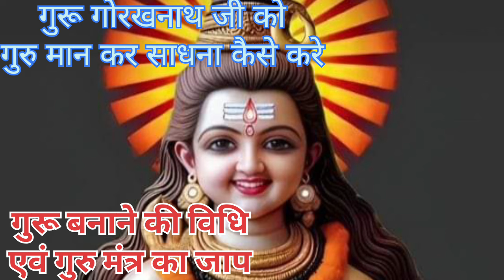guru gorakhnath ji ko guru kaise banaye | गुरु गोरखनाथ जी अपना गुरु कैसे धारण करे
पैड ग्रुप ज्वाइन पर मंथ फीस 1150
अरदास चार्ज 2550
काट का हवन 17550
देवताओं का हवन 21550

youtube ke channel :-
Guru Gorakhnath
shiv goraksh
9 nath 84 sidh
sunny nath